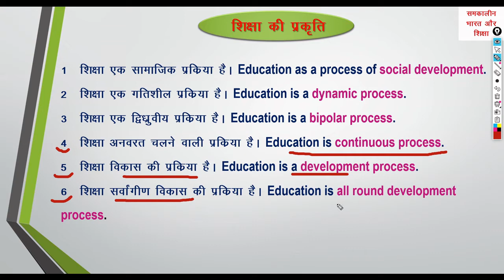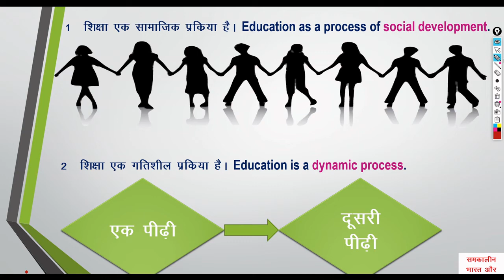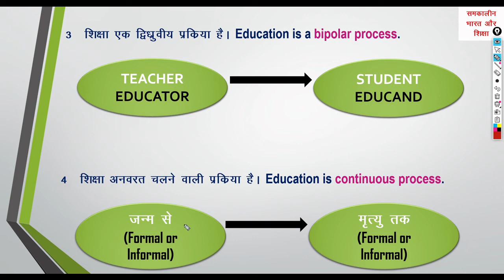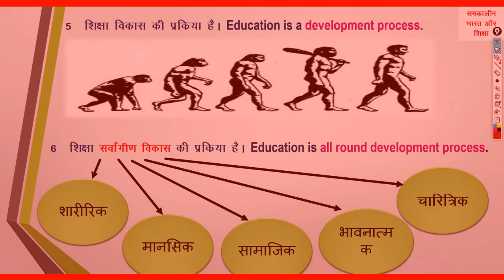Nature of education - शिक्षा की प्रकृति